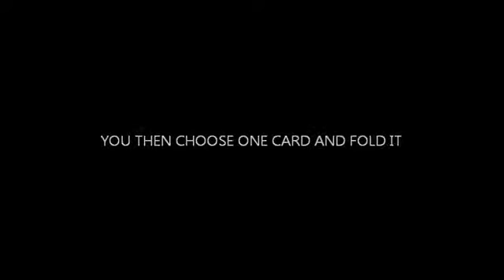HOLD by Arnel Renegado - D&F Bűvészbolt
A change that happens on spectators hand.

Spectator select a card and lost in a pack, you then choose another card and fairly fold it, after that you ask your spectator to hold the folded card and hold it very tight so no one can get or change it, but with just a wave the card that spectator is holding change into their selected signed card.

Fully examinable
Use any deck
Instant reset